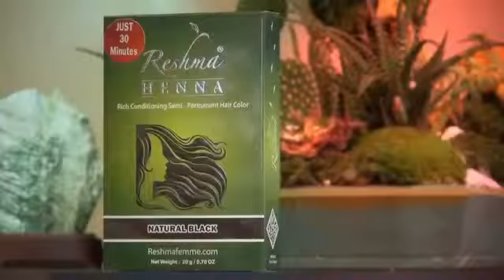Reshma Femme: Cómo aplicar Reshma Henna 30' en Español